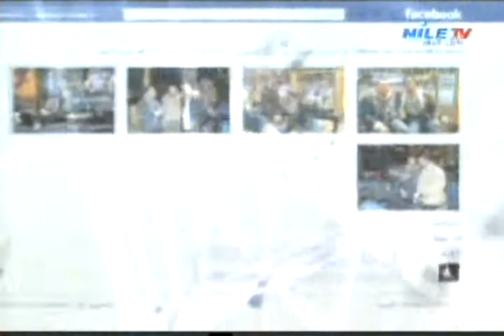Nile Cruise 22 2 2013 Shady A Salam